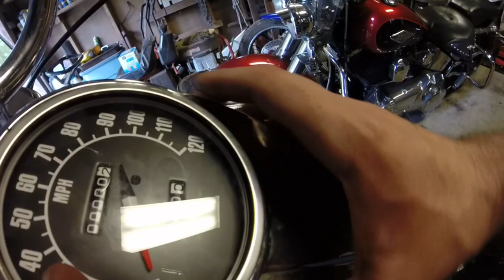Speedometer Replacement "One Piece At A Time" (Drag Specialties)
I purchased a speedometer for my chopper just before going to Texas only to have it to take dump on me in the middle of Louisiana. After coming back home, I decided to get another speedometer, but to piece it together one part at a time. So I went from speedmeter that is mounted on the handle bars to one that mounts to the gas tank.